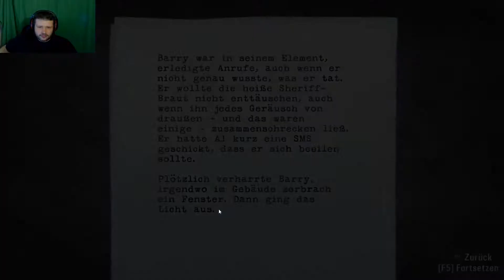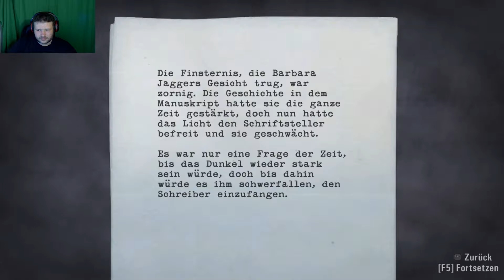Alan Wake #38 Große Probleme in der Stadt [XerXes Zockt]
Alan Wake Gameplay, ein Spiel mit viel Horror und so einigen Schreckmomenten.
Gespielt von XerXes Zockt mit Facecam.
Das Let´s Play ist in deutsch / german, schau einfach mal rein und las dich in
die Welt des Horror reißen.
Eine dunkle Präsenz belagert die Kleinstadt Bright Falls, und drängt Alan Wake an den
Rande des Wahnsinns in seinem Bemühen dieses Mysterium zu lösen und seine Geliebte zu retten.

Als die Frau des Bestseller-Autors Alan Wake im Urlaub verschwindet, schlägt seine Suche die Seiten
eines Thrillers auf, von dem er nicht sagen könnte, ob er ihn überhaupt geschrieben hat. Die Anwesenheit
von etwas Dunklem verfolgt die Kleinstadt Bright Falls und bringt Wake an den Rand seines Verstands.

Entwickler: Remedy Entertainment

Publisher: Remedy Entertainment